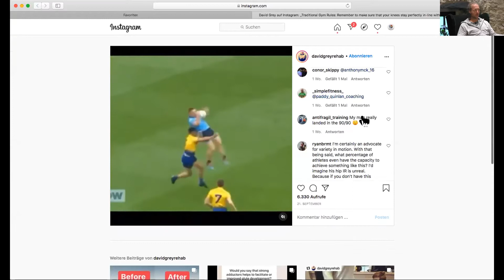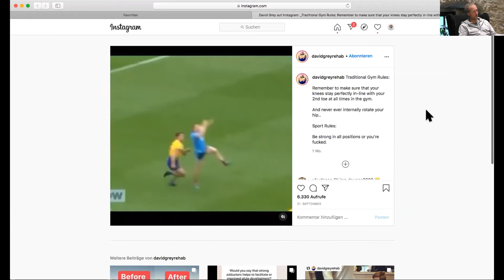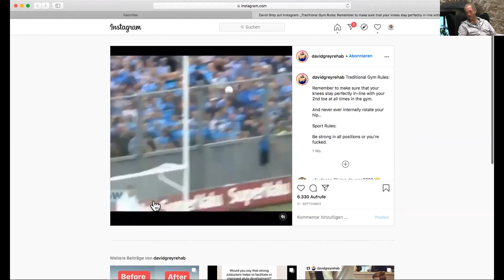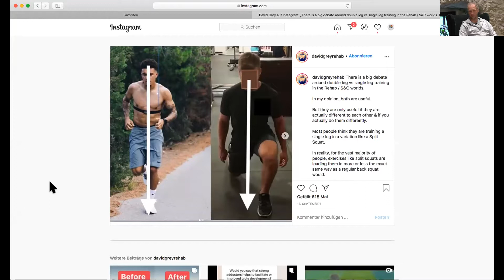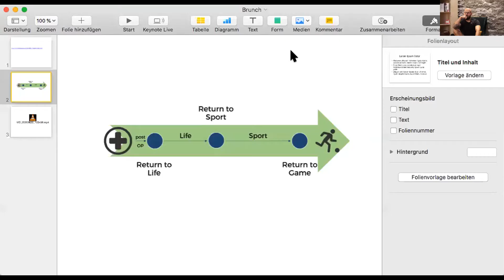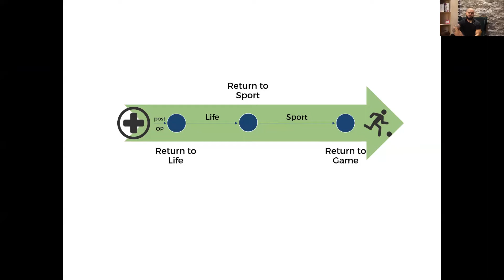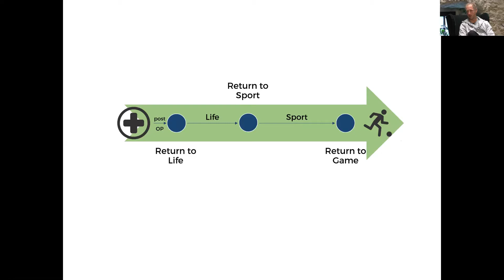Joshua Sauren und David Höhfeld - " Das MOJO Return to Game - Kreuzbandprogramm"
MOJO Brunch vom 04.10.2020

Trotz langer Rehabilitation schaffen es viele nicht, auf ihr ursprüngliches Aktivitätslevel zurück zu kehren. Mit dem MOJO Return to Game - Kreuzbandprogramm möchten wir dies ändern, in dem wir aus der biologischen Brille und aus verschiedenen Perspektiven auf die Verletzung und vor allem den gesamten Menschen schauen.

Nur wenn wir den Ursachen auf den Grund gehen gelingt eine vollständige Rehabilitation. Warum ist genau in diesem Moment das Kreuzband gerissen? Warum war der Körper nicht in der Lage die Belastung zu kompensieren? Dafür ist es unerlässlich die Bewegungen, die Nährstoffversorgung, die mentale Einstellung zur Verletzung und der Rehabilitation und beeinflussende medizinische Faktoren der Geweberegeneration zu analysieren, gezielt zu therapieren und die Anpassungsfähigkeit zu maximieren.
Dabei steht der Mensch mit seinen individuellen Wünschen, Zielen und Bedürfnissen immer  im Vordergrund. Wir schaffen ein Umfeld aus den richtigen Ressourcen, Herausforderungen, Spielen,  Spaß und Wohlfühlen für eine optimale Regeneration und Entwicklung der Anpassungsfähigkeit.
Erfahre:
• aus welchen Perspektiven wir bei MOJO auf eine Kreuzbandverletzung schauen
• wie du von einem Kreuzbandriss vollständig regenerieren kannst und deine Anpassungsfähigkeit besser wird als jemals zuvor
• wie das Return to Game- Kreuzbandprogramm bei MOJO aussieht

Unsere heutigen Experten findest du hier:
Joshua Sauren: Instagram: @josh_sauren
David Höhfeld: Instagram: @davidhoehfeld